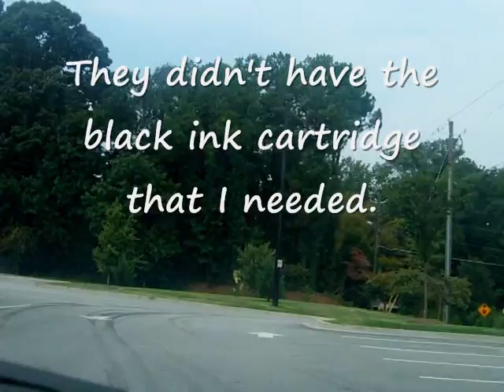Mt. Zion Road Tour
This video follows Mt. Zion Road -- which is Morrow's (GA) commercial strip -- from Tara Boulevard (U.S. 19/41/S.R. 3) to Stockbridge Road (S.R. 138).